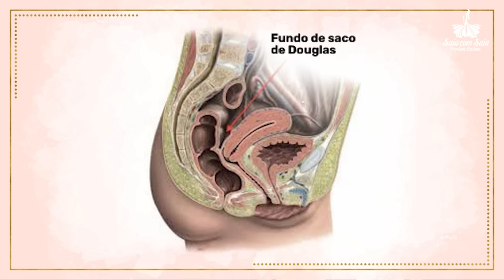Fundo de SACO de DOUGLAS e LÍQUIDO LIVRE na cavidade.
Se o assunto é a SAÚDE DA MULHER, então pode contar comigo.
Neste vídeo explico o que são o FUNDO DE SACO DE DOUGLAS e também a presença de LÍQUIDO LIVRE na cavidade abdominal.
Obrigada por todo carinho que recebo por fazer este trabalho pra vocês.
Beijos,
Dra LL.